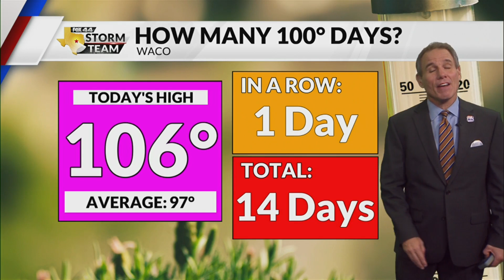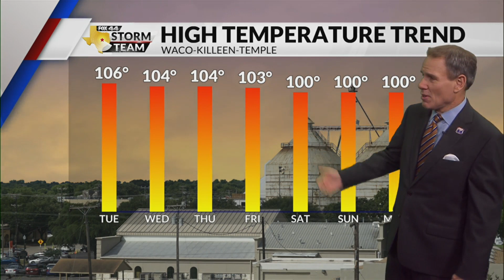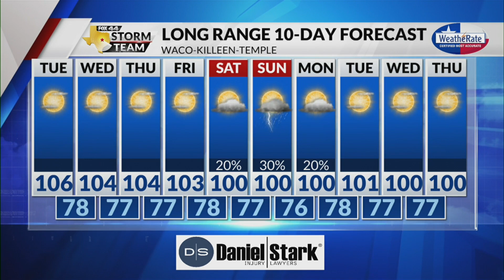Latest Forecast with Chief Meteorologist Mike LaPoint